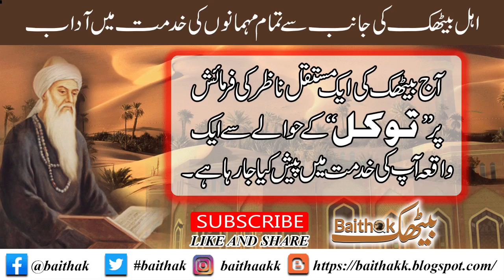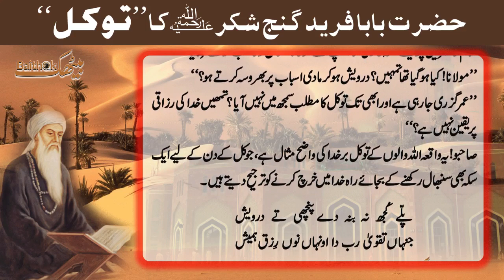Hazrat baba farid ko namaz kiyon torna parri , حضرت بابا فرید گنج شکرکو نماز کیوں توڑنا پڑی ؟؟؟؟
Farīd al-Dīn Masʿūd Ganj-i-Shakar was a 12th-century Punjabi Muslim preacher and mystic. who went on to become "one of the most revered and distinguished ... Muslim mystics" of the medieval period. Wikipedia
Born: 1173, Kothewal
Died: Pākpattan
Full name: Farīd al-Dīn Masʿūd Ganj-i-Shakar
Buried: Shrine of Baba Farid

On Demand of S,S